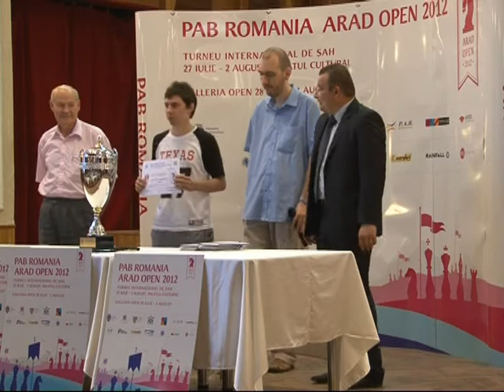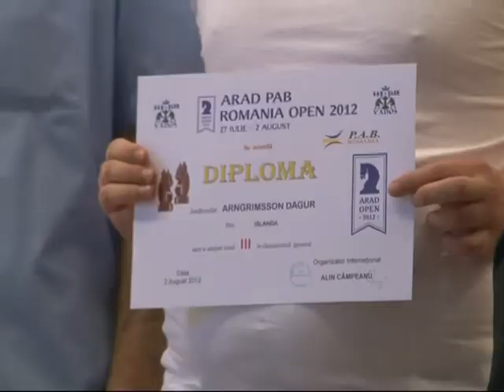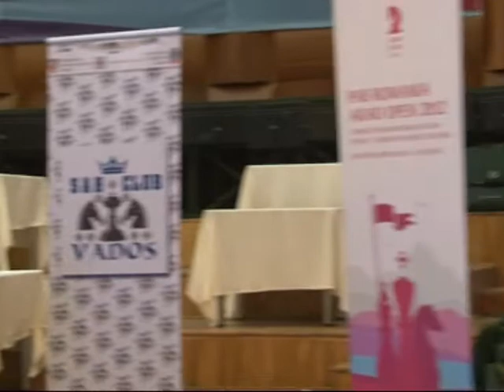FESTIVITATEA DE PREMIERE PARTEA 2